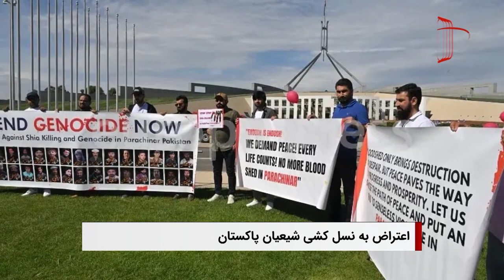سرخط خبرها: چهار شنبه 24 آبانماه 1402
۱- تظاهرات فعالان شیعه در فرانسه در اعتراض به نسل کشی شیعیان در پاکستان
۲- سیگار: طا.لبان بخش عمده کمک‌های آمریکا را در راستای منافع خود به کار می‌برند
۳- تداوم فشار بر مسلمانان چین، این بار شناسایی دانشجویان روزه دار با استفاده از ابزار تکنولوژی
۴- آیت الله العظمی شیرازی: وام دادن به اشخاص، در ازای سپرده گذاری پول برای مدتی، چون محدود کردن مورد قرض است، ربا محسوب نمی شود